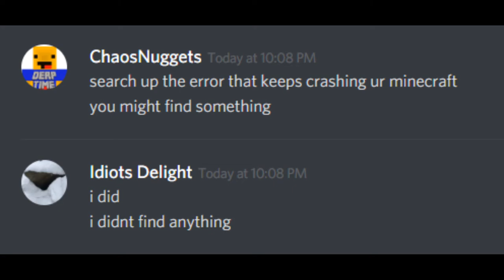Stupidest hypixel zombies round ever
Reupload because there was one part I forgot to cut out

If anybody can help:
My mods folder has optifine, replay mod, fastchat (makes the chat background transparent), and cheatbreakerHUD (the keyboard and fps thing)

We played a round before this and it was perfectly fine.